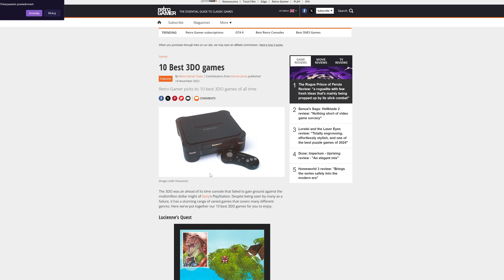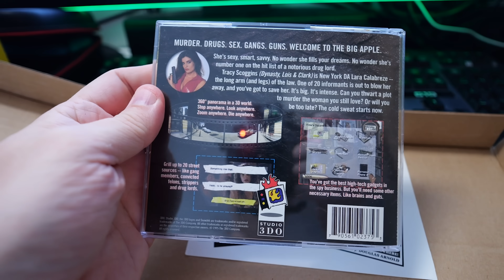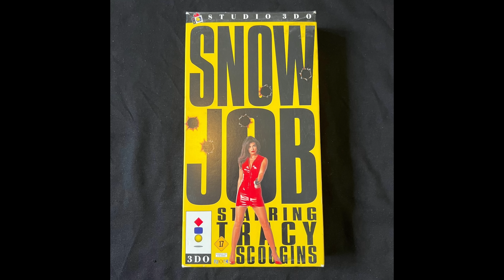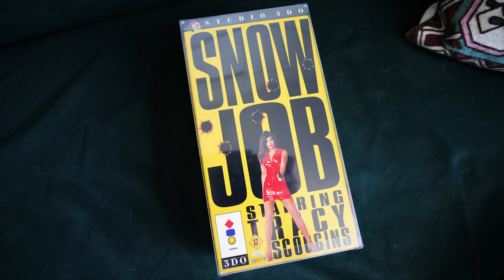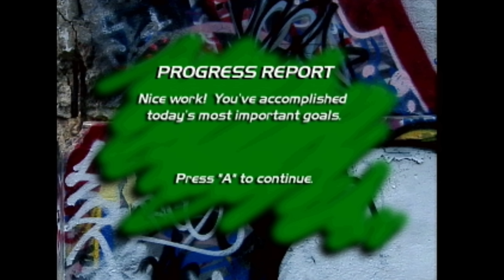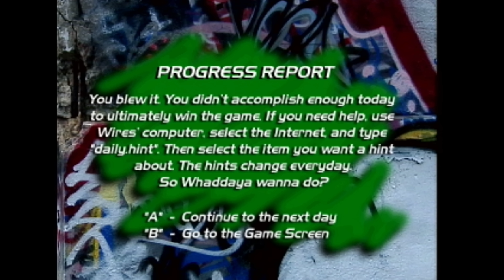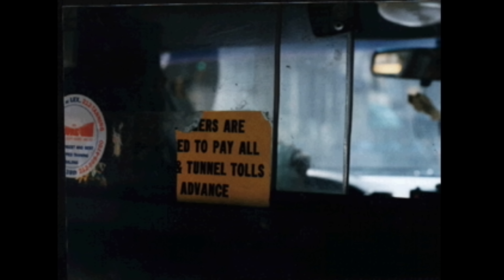Snow Job (3DO) - Recenzja po latach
Snow Job to podobno jedna z najlepszych gier na 3DO, dlaczego? Nie wiem, ale jeśli to jest najlpesza, to jakie są najorsze? Tytuł jest przygodówka FMV ze "sławną aktorką" czy faktycznie tytuł zasługuje na miano dobrej? To już wiecie z miniaturki. Zapraszam!

Moj aktualny komp:
CPU: Intel Core I9-13900K
Chłodzenie: Corsair iCUE H170i Elite LCD
Płyta: Asus ROG Maximus Z790 Hero
GPU: NVIDIA Geforce RTX 4080 FE
RAM: 64 DDR5 G.Skill Trident Z5 RGB 6000MHz
Monitor: 32'' AOC Agon Pro AG324UX
Dźwięk: Teufel Cinebar One
Grabber (używany): Avermedia Live Gamer 4K x2
Obudowa: Phanteks Enthoo Primo
Mysz: Logitech MX Master 3
Klawiatura: Logitech G19
Słuchawki: Logitech G733
Mikrofon: Blue Yeti X
Kamerka: Elgato FaceCam Pro
Kamerka: Logitech Brio 4K Stream
RetroScaler: Retrotink 4K

Moje konsole
Playstation
Playstation 2 + HDD
Playstation 3
Playstation 4
Playstation 5
PSP
PS Vita
Xbox
Xbox 360
Nintendo 64
Nintendo Entertainment System
Nintendo Gamecube
Nintendo Wii
Nintendo WiiU
Nintendo Switch
Sega Mega Drive
Sega 32X
Sega Mega-CD
Sega Game Gear
Sega Saturn
Sega Dreamcast
Atari 2600
Atari Jaguar
Panasonic 3DO FZ-1, FZ-10